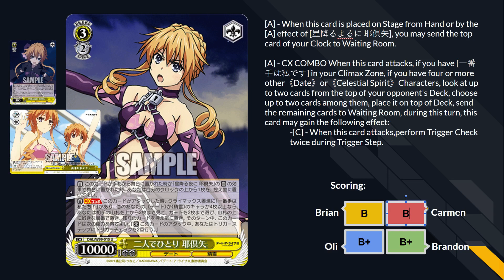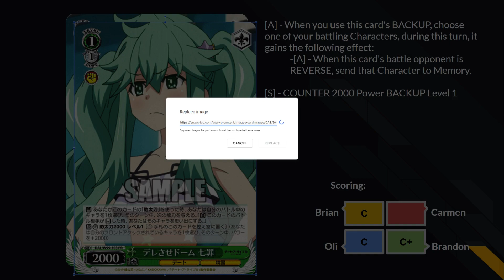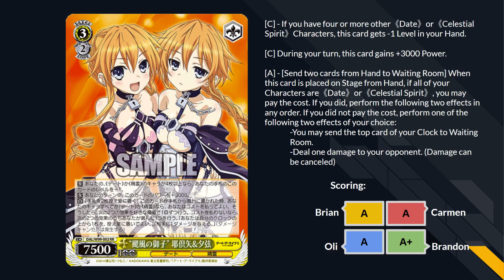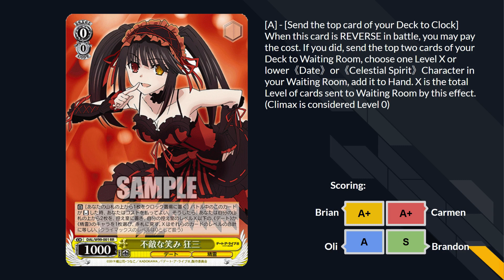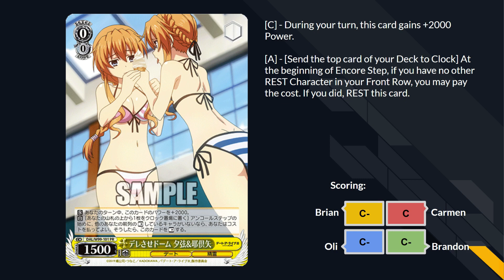Date-A-Live Vol.2 Set Review - Yellow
A comprehensive set review of Date-A-Live Vol.2 for English edition Weiss Schwarz!

Reviewers: Brandon, Brian, Carmen, Oli